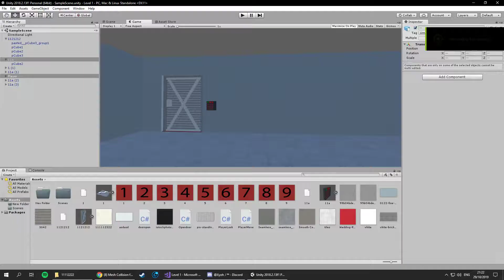Map Modelling completed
Support Zesty's Clan
➥DoSE

Check out for more of my GTA 5 Videos, I also do Call Of Duty Videos, IF you think this is awesome and If You feel The Same Way Please Drop A Sub And Like.